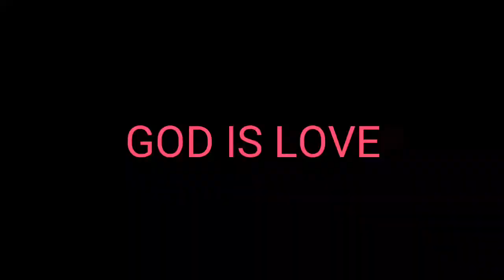During the Storm, Jesus Loves you- Short Video